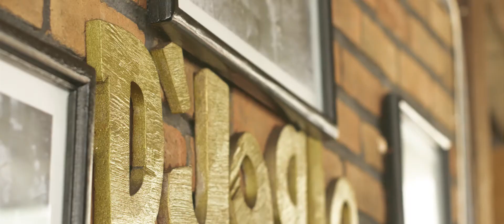D'joglo, Seminyak - Bali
D'joglo is Beach Bar & Restaurant at Double Six Beach, Seminyak - Kuta, Bali. Acoustic live music performs everyday from 6-9 pm. One of the best place to enjoy sunset

video by: Sri Redjeki Films